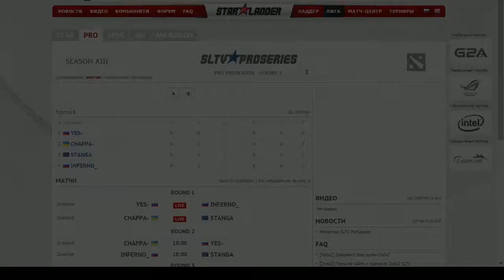chappa - Stanga by Arbelin (PreSeason Pro)